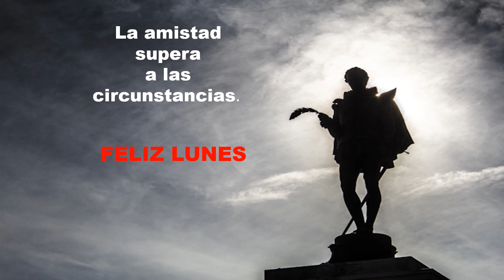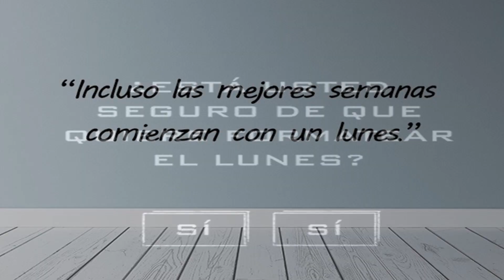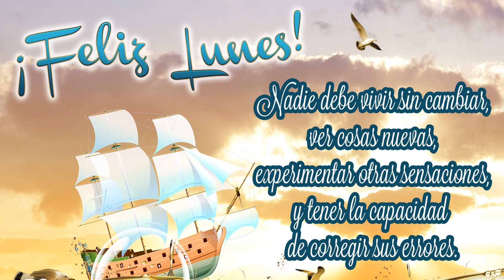Lunes. Feliz día.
La amistad supera a las circunstancias.
FELIZ LUNES.
● Música proporcionada por Tumúsicasincopyright [TMSC]
● Canción: Yonder Hill and Dale By Aaron Kenny